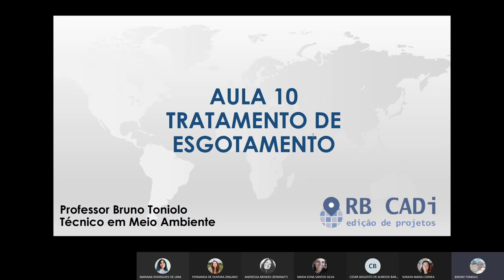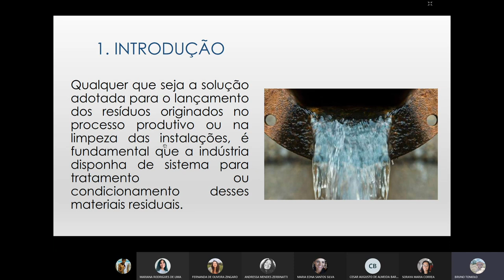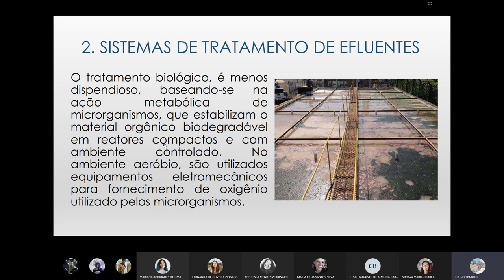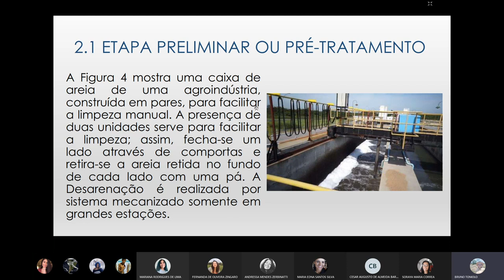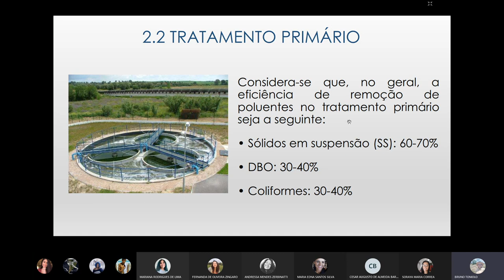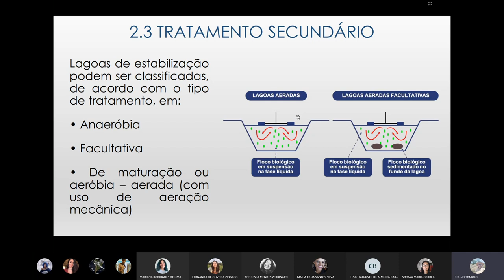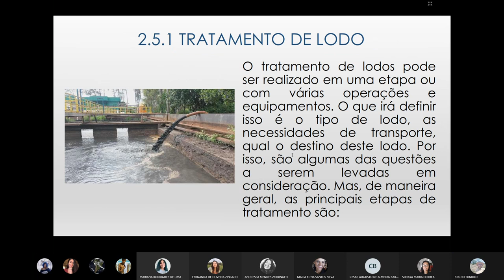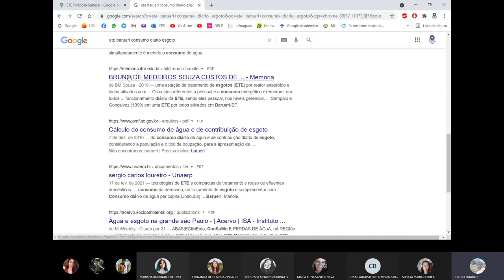STAR - Aula 18 - Tratamento de Esgoto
03/05/2021